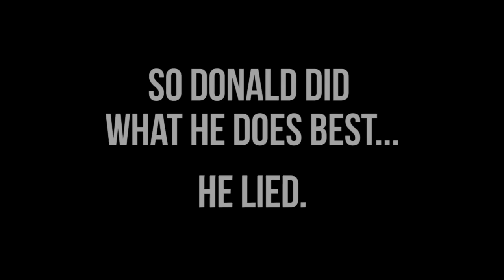UPDATE: Trump Chokes, Lies During Mexico Visit